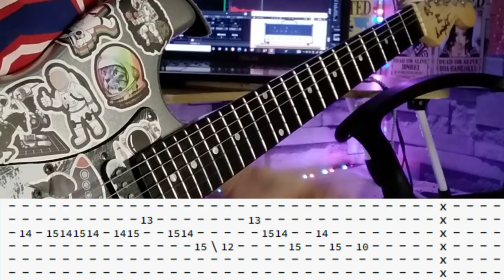THE SHADE | ©Rex Orange County |【Guitar Cover】with TABS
Hey Guys!!! I hope you like and Enjoy this video , If you enjoy please LIKE, COMMENT and SUBSCRIBE!!! for more Bass covers, Band Covers, Guitar Covers, Drum Covers, Vlogs and Bass & Guitar Tabs. Thankyou and God Bless us all.

Gear:
Knight Strat
Audio Mastered in Bandlab
Daddario Strings (.10)
Samsung Galaxy Tab(Camera)